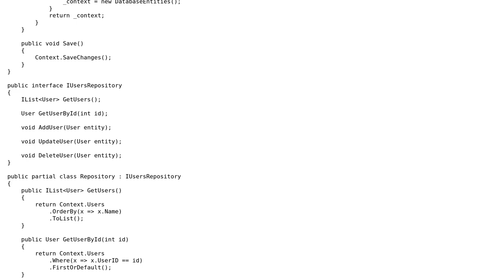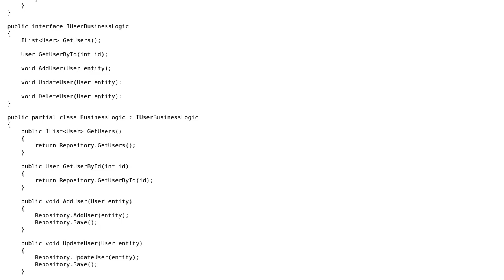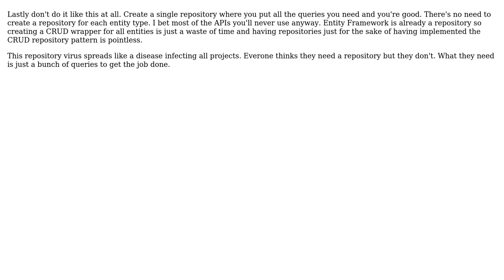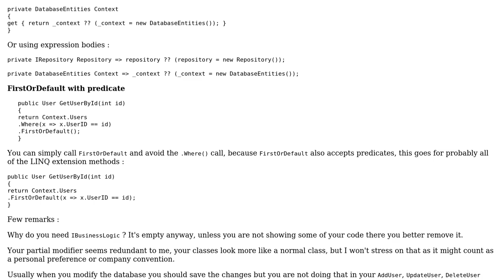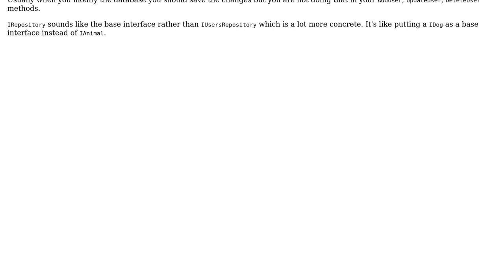Code Review: Users repository (2 Solutions!!)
Code Review: Users repository

With thanks & praise to God, and with thanks to the many people who have made this project possible! | Content (except music & images) licensed under CC BY-SA | Music | Images & others | With thanks to user t3chb0t user Denis user chenny and the Stack Exchange Network Trademarks are property of their respective owners. You are responsible for your own actions.